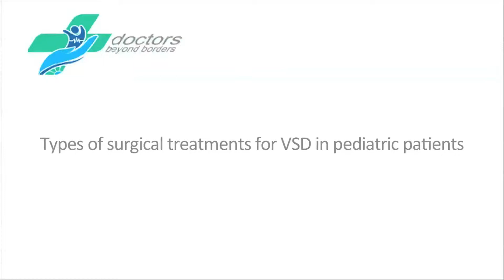Dr. Vikas Kohli | Types of surgical treatments for VSD (Ventricular Septal Defect)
Pediatric Cardiologist explains that mostly all VSD cases in children need surgery except few cases. Small to moderate membrane defects can be corrected by special devices which our still experimental or muscular defects in slightly older children who are at least 5-7 kgs or more. One exception is multiple muscular VSD which needs 2 stage surgery.